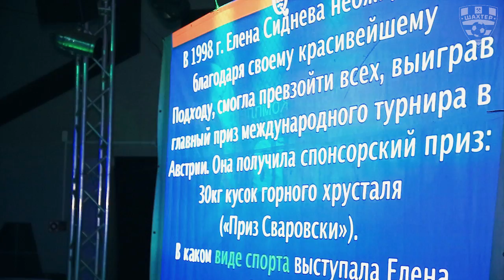ФК "Шахтер" на PubQuiz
Михаил Шибун, Павел Рыбак и Евгений Елезаренко приняли участие в популярной в Солигорске интеллектуально-развлекательной игре "PubQuiz"